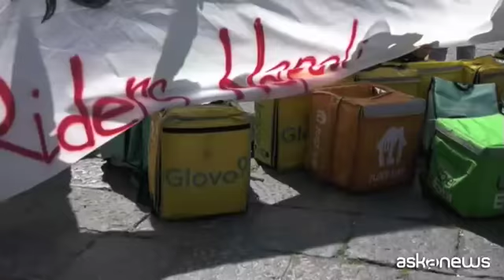"No delivery day", rider in piazza per più diritti: non ordinate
Roma, 26 mar. (askanews) - E' il "No delivery day". Niente consegne dei rider in oltre 30 città italiane, con l'invito ai clienti a non fare ordinazioni sulle piattaforme di consegne a domicilio, cresciute in modo esponenziale da un anno a questa parte con la chiusura di bar e ristoranti e la gente costretta a casa per la pandemia.
La mobilitazione nazionale è stata organizzata dalla rete RiderXiDiritti per porre l'accento sul fatto che in tutta Europa le aziende mettono in regola i ciclofattorini e gli garantiscono diritti, sicurezza e salario. In Italia, invece, in molti ancora rifiutano il confronto con le organizzazioni sindacali per arrivare a contratti che tutelino i rider.
A Napoli è stato organizzato un presidio in piazza Municipio e un blocco stradale che ha creato disagi alla circolazione. Mario Mazza di RiderXidiritti: "Oggi siamo qui per lanciare un messaggio alle piattaforme, abbiamo deciso di aderire allo sciopero per dire basta alle nuove assunzioni e all'abuso di over serving da parte delle piattaforme che per avere più rider il sabato sera continuano ad assumere e noi non abbiamo più consegne in settimana, non abbiamo orario fisso, i guadagni si sono azzerati e le tariffe si sono abbassate. Il contratto firmato il 3 novembre da Assodelivery Ugl non ci ha dato né tutele né diritti, ha peggiorato le nostre condizioni; chiediamo tutele, diritti e un lavoro vero".
Un altro rider: "Siamo diventando troppi, devono bloccare le assunzioni, non si prende più una consegna, rischiamo di fare incidenti con lo scooter, ci mettiamo sotto l acqua con il freddo, rischiamo le rapine, poi c'è l'usura del mezzo, ci perdiamo solo di benzina e assicurazioni. Chiediamo l'orario minimo garantito, anche se non riusciamo a prendere una consegna in due ore, e che si blocchino le assunzioni".